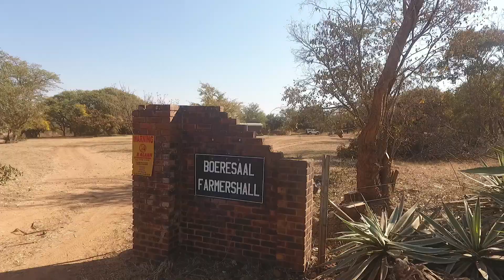Onbossing/Bush Clearing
Nick Callichy and his team clearing the bush at the Farmer's Hall in Vaalwater.